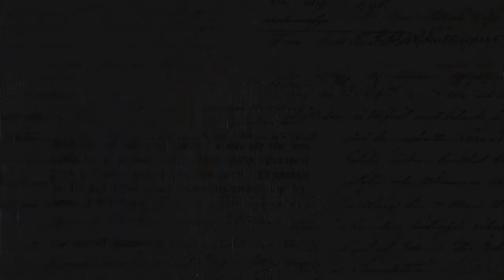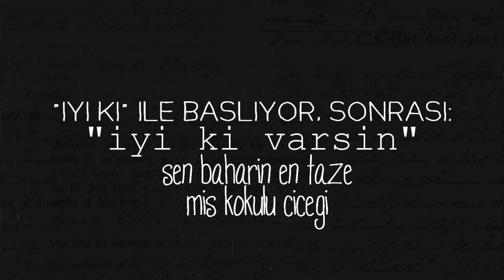İyi ki Doğdun Aslı Enver! (dizifilm.com AEFC)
Gülüşünde baharları saklayan kadına...
Bazı güzellikler insanlar büyülensin ve içlerinde eksik olan
huzuru tamamlasınlar diye yaratılmışlar,
bir bünyede toplanmışlar kesinlikle.
İstanbul gibi, gün batımı gibi, papatyalar gibi, senin gibi.
Gülüşün diyoruz.
Sanki , tek başına ...
Her şeyi değiştirebilecek kadar özel.
Bir şeyler saklıyorsun saç tellerinin arasında.
Hangi şarkı bu da, böyle ahenkle dans ediyor saçların?
Söyle, hep o şarkıyı dinleyeceğim...
'İyi ki' ile başlıyor işte, sonrası;
'İyi ki varsın.'
Sen baharın en taze, mis kokulu çiçeği...

Seni çok seviyoruz, bahar güzeli...
İyi ki doğdun...

(Watch in 720p, best for you!)